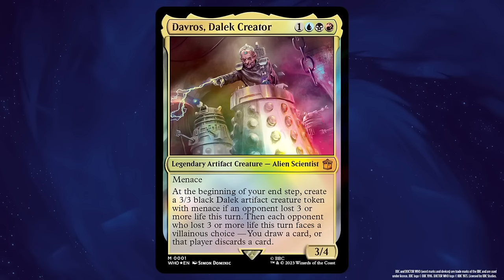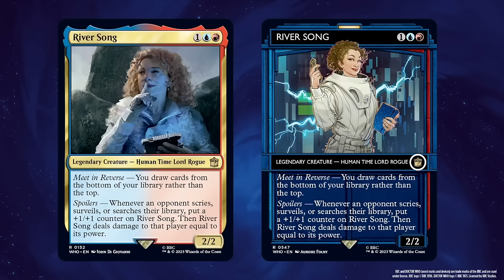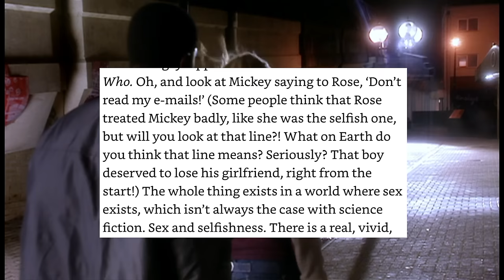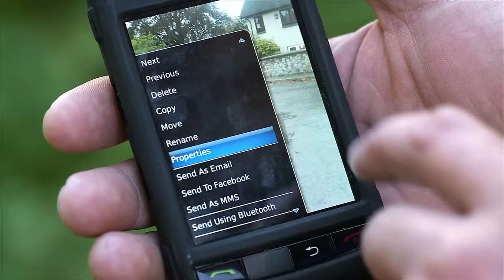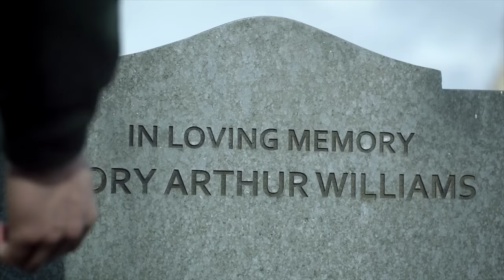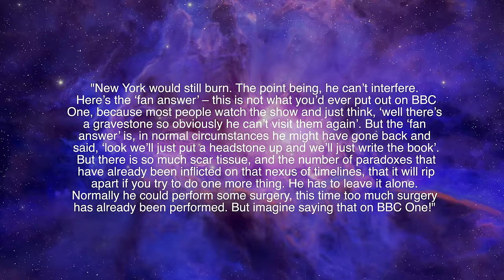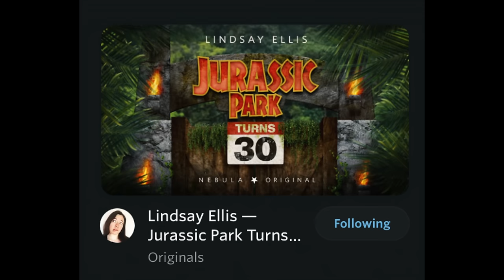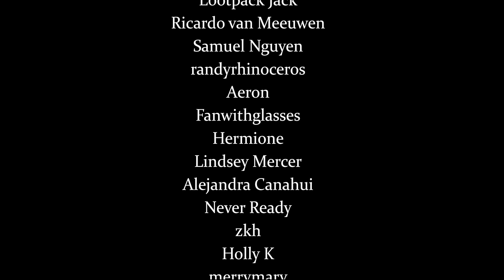Martha Jones Deserved Better (And Other Correct Doctor Who Takes)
Timey wimey wibbly wobbly

Watch my next video The Many Mediocre Love Interests of Mel Vera

Credits by Joey

Sources:

Davies, Russell T; Benjamin Cook. 'Doctor Who: The Writer's Tale: The Final Chapter.'